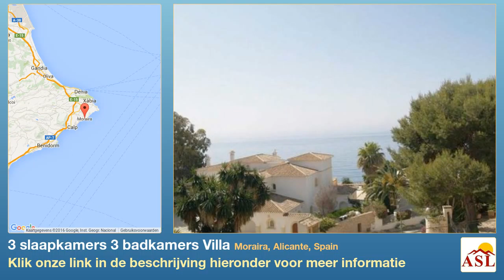3 slaapkamers 3 badkamers Villa te Koop in Moraira, Alicante, Spain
De villa is gesitueerd in Moraira (ALICANTE). Het grondstuk heeft een oppervlakte van 980 m². Het heeft 200 m² bebouwde oppervlakte. De villa heeft drie slaapkamers, De villa heeft drie sanitaire voorzieningen, van welke